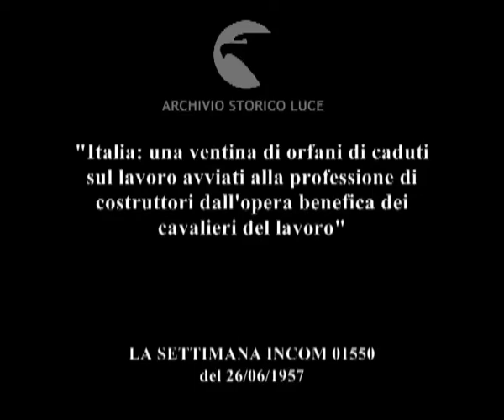Per un lavoro sicuro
"Italia: una ventina di orfani di caduti sul lavoro avviati alla professione di costruttori dall'opera benefica dei cavalieri del lavoro"
Descrizione sequenze:pubblico seduto intorno ad un palco eretto all'aperto, ; Pozzani parla al microfono ; operai edili con il cappello di cartone ; ingegnere Lomaro interviene parla al microfono ; gruppo di giovani in tuta da operai applaude ; organizzatore distribuisce una bustina di carta e una cazzuola poggiati su un banchetto ai giovani operai ; tabella con dati su assunzioni ; gli operai prendono calce da carriola e cementano un muretto ; un operaio distribuisce la calce sulla prete con la spruzzatrice ; operai accumulano pietre con pale, accanto un giovane operaio raccoglie le pietre con una semovente ; un operaio con torcitrice a mano, un giovane operaio con torcitrice meccanica ; un operaio regge una sbarra, un altro operaio colpisce l'oggetto con il martello ; il giovane operaio lavora con martello pneumatico ; i giovani operai stringono le viti di una impalcatura ; tubo di cemento appeso ad una gru ; un operaio a bordo di una macchina con rullo per spianare il terreno ; una macina in funzione. ;